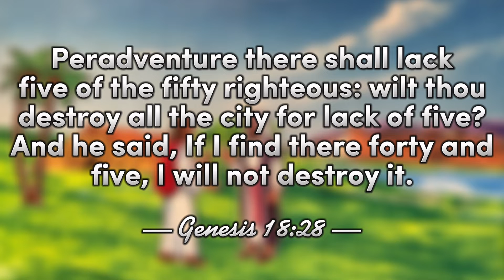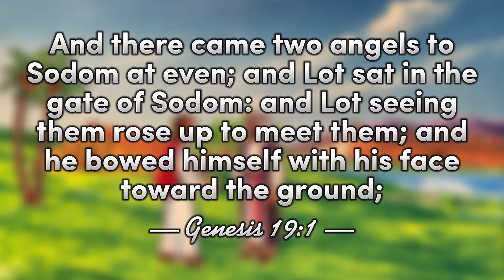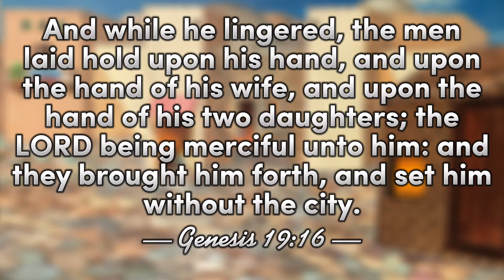Escaping Sodom and Gomorrah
After Abraham and Lot separated, Abraham grew in faith, but Lot grew closer to sin. Today we are learning about the way God provided for Lot to escape destruction in Genesis 18-19.

All Scripture is KJV

Music
Sakura by Jon Nathan